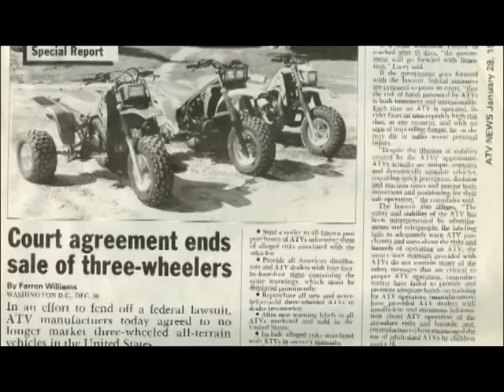3 wheeler trailer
Trailer for my upcoming film/documanary about the rise and fall of one of the greatest machines ever